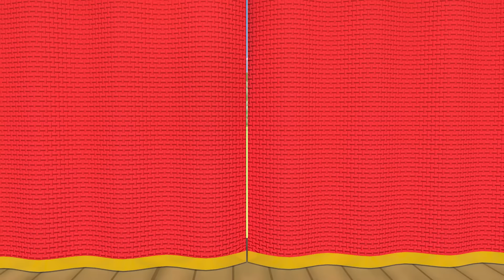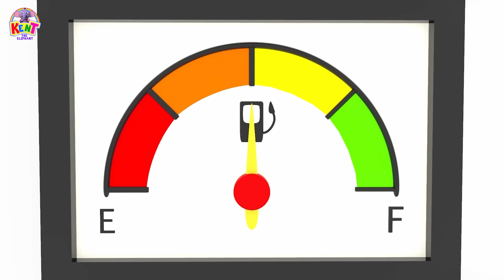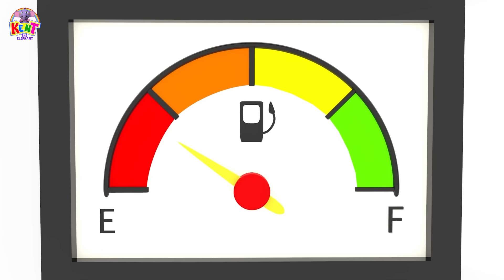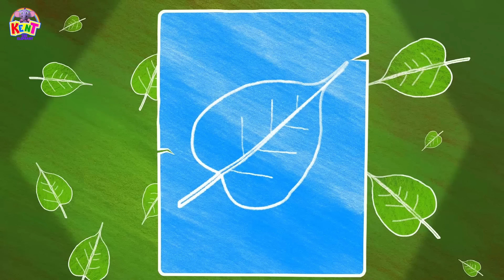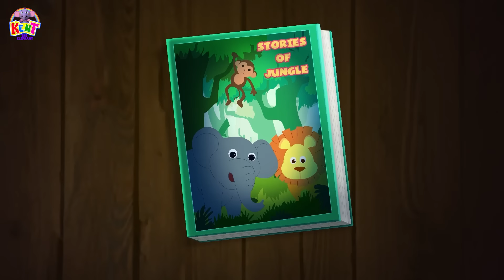Kent And His Cute Turtle Song + More Nursery Rhymes & Kids Songs | Kent The Elephant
Kent and Luke get a little Turtle home. Super excited, they put him in a bathtub, and the little turtle eats the soap! Can you guess what happens next? He has bubbles all around! Doesn't that sound fun? Learn all about him in this fun kid's song - I Had a Little Turtle by Kent The Elephant.

Timestamps:

00:00 Introduction
00:05 Kent And His Cute Turtle
02:19 Car Song
05:04 Johnny Johnny Yes Papa
06:42 The Vehicle Song
09:17 It's good to play
11:05 What Color Is The Lemon
13:20 Would You Like To Eat An Egg
14:37 Ten Little Baby Shark
16:19 Outside The Window I See
18:51 Box Of Crayons
20:30 I Love Ice cream
22:03 I love Books
24:45 Doctor Song
26:11 Basket Of Fruit
27:58 Planet Song
30:07 The School Bus Song
32:02 The Phonic Song
34:00 Jelly On The Plate
35:45 Mr. Sun

​​ ​​ 🌈  About Kent The Elephant:
journey.